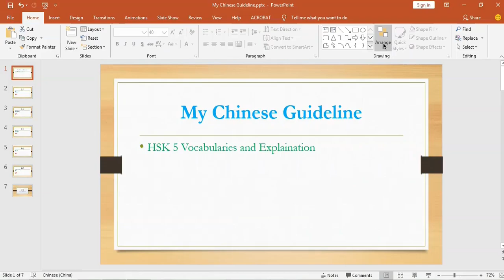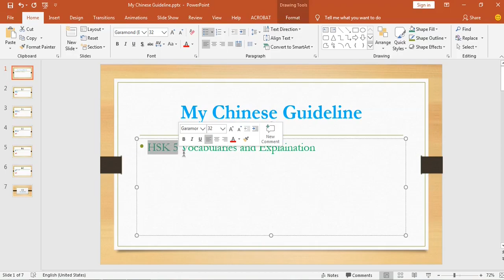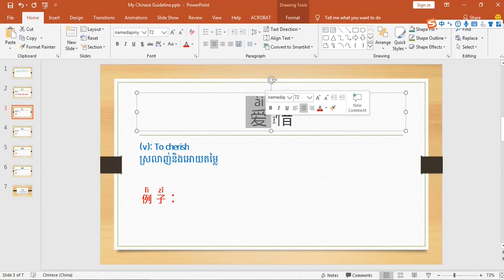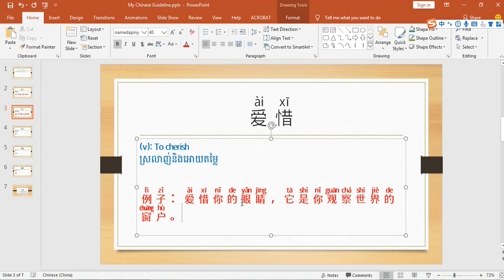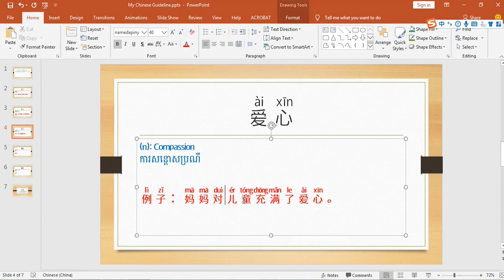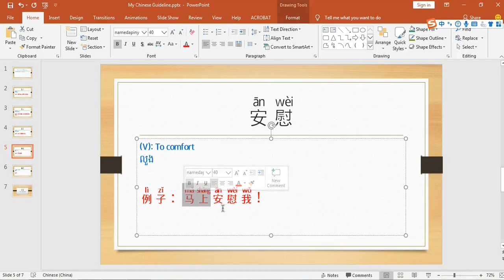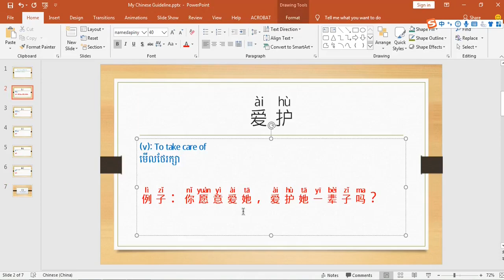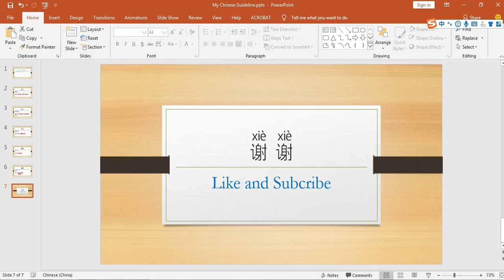HSK 5 Vocabulary with Examples Part 1, 5 Words a days រៀនចិន HSK 5 ពន្យល់ពាក្យ និង ឧទាហរណ៍